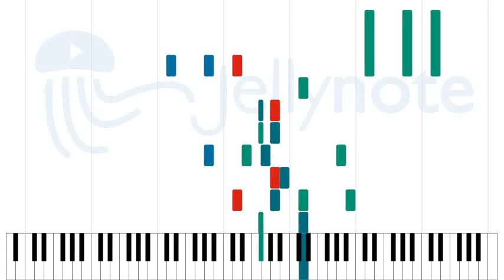Paramount - Mortimer Nova [Sheet Music]